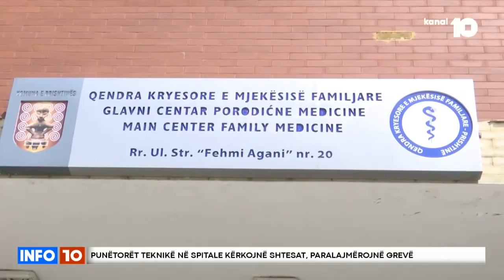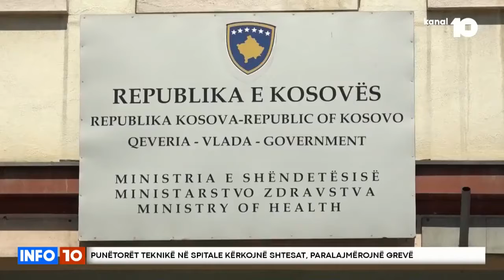Punëtorët teknikë në spitale kërkojnë shtesat, paralajmërojnë grevë